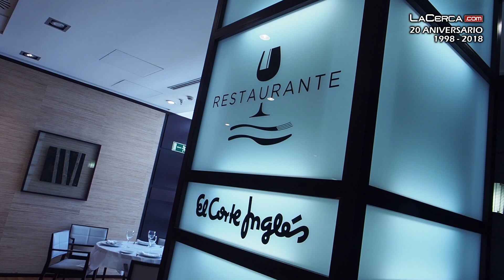La Buena Mesa - Último programa de la temporada 2018-2019 - El Corte Inglés - Maralba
🔴MÁS INFORMACIÓN EN: 🔝⏩ - El último programa de la temporada ha contado con la participación de

- Francisco Martínez Arroyo: consejero de Agricultura, Agua y Desarrollo Rural, presidente de la Fundación Dieta Mediterránea y Padrino de Honor de ‘La Buena Mesa’
- Vicente Casañ: alcalde de Albacete
- Fran Martínez: chef Restaurante ‘Maralba’, de Almansa, único poseedor de 2 estrellas Michelín en Castilla-La Mancha
- Víctor Hernández: director de Comunicación y Relaciones Institucionales de ‘El Corte Inglés’ de Castilla-La Mancha